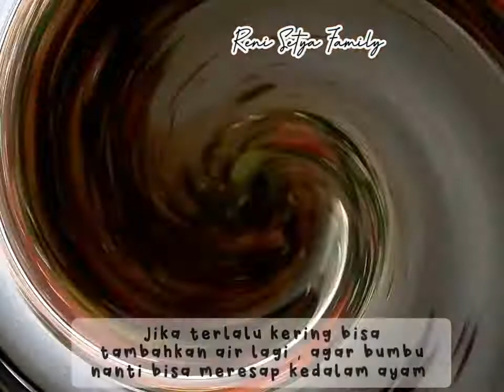Spicy chicken Recipe - RICA AYAM Lombok IJO | AsLi ENAK NAGIH - MUDAH BUATNYA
Assalamu'alaikum ❤️
Alhamdulillah maturnuwun sudah mampir lagi ke Chanel kita 😂

Bismillah, bunda mau share resepayam lagi nih yg simple cocok buat idejualan temen nasi putih 😀

Wassalamu'alaikum ,